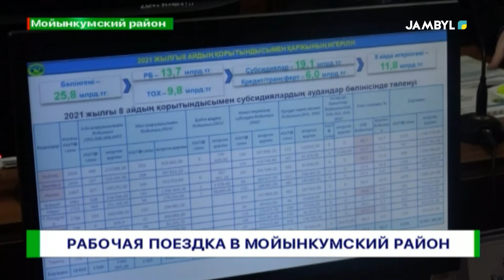РАБОЧАЯ ПОЕЗДКА В МОЙЫНКУМСКИЙ РАЙОН